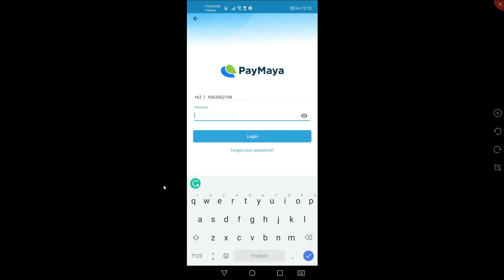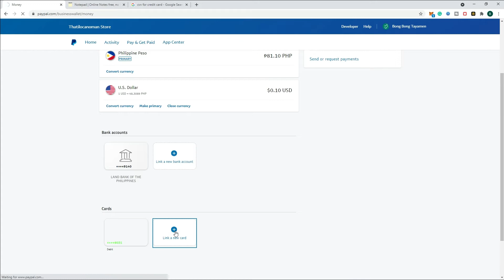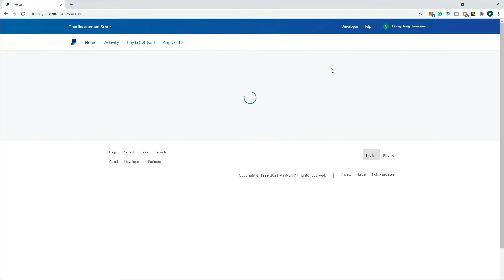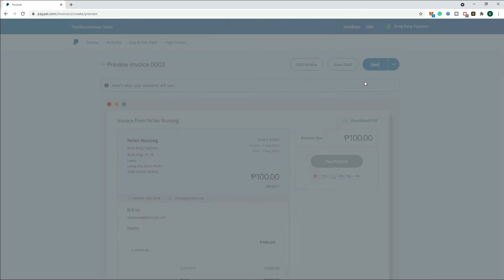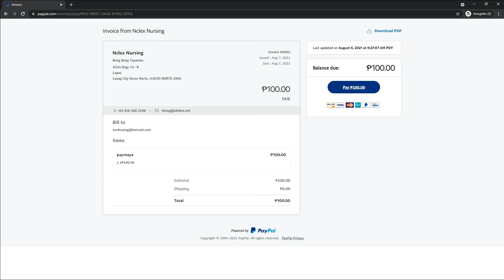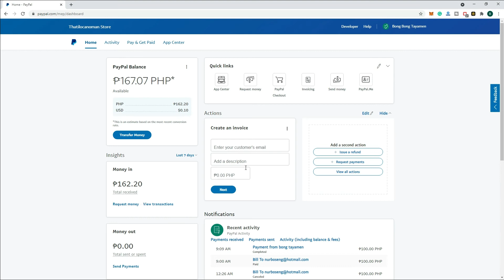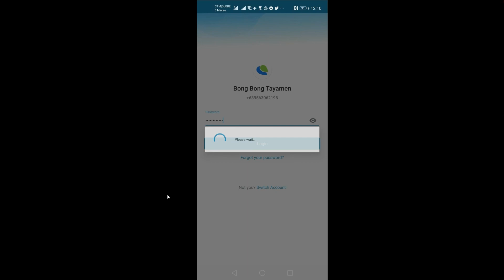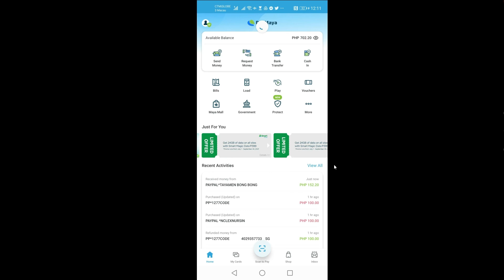how to ADD MONEY in our PAYPAL using PAYPAL INVOICE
Before we add money to our PAYPAL account you can register first your account at PAYMAYA by creating your online payment card number which is your VISA CARD. You can now link your card to PAYPAL you much have an available balance of 100 pesos in your PAYMAYA account to be able to link your card. You can view your PP CODE in your Paymaya transaction history. You need to copy this and paste it to your Paypal account at the bank and cards option. Click Done.
You can now create your own INVOICE by adding the price and quantity. To do this just go to the center of the app in your PAYPAL account and click invoicing. Click get started and create your invoice by putting the price. Click preview and share a link to the invoice. Copy and paste to your incognito window in your computer and start paying using your debit card which is your PAYMAYA VISA CARD.

2:37 Linking your Visa Card in your Paypal account

3:35 Creating Paypal Invoice

7:25 Transfer money to Paypal to Paymaya

9:57 Transaction details to receive money in your Paymaya account

You can use PayPal and Paymay in buying your own domain and online shopping.